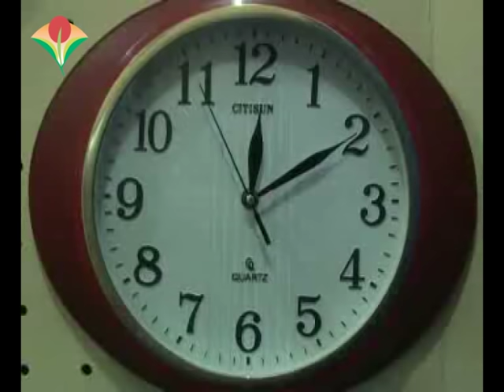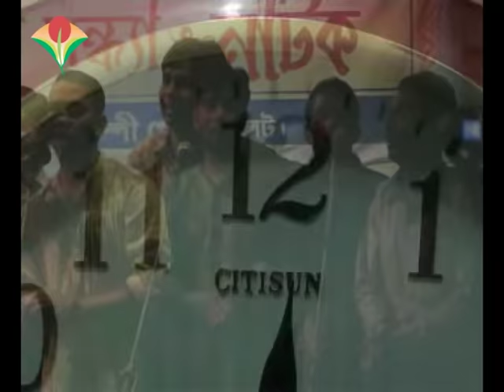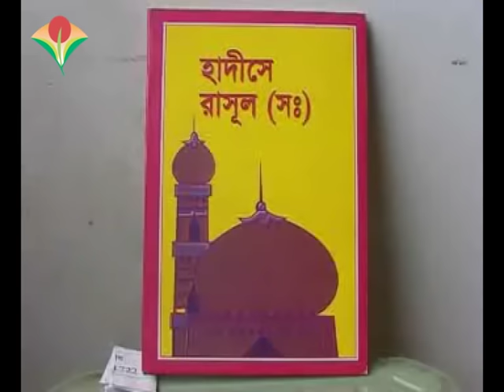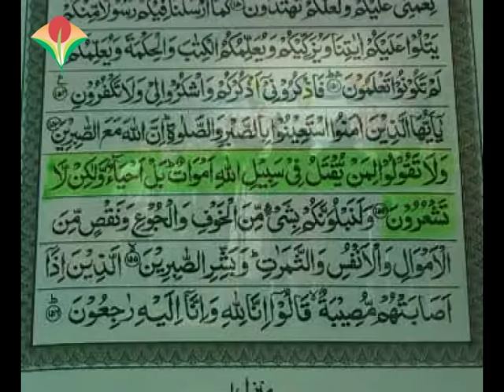স্টেইজ শোতে মতিউর রহমান মল্লিকের কন্ঠে টিক টিক সেই ঘড়িটা | Tik tik sei ghorita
টিক টিক টিক টিক
কথা ও সুর-কবি মতিউর রহমান মল্লিক

স্টেইজ প্রোগ্রামে মতিউর রহমান মল্লিকের কন্ঠে টিক টিক সেই ঘড়িটা | Tik tik sei ghorita by Motiur Rahman Mollik

জীবন ঘড়ি
মতিউর রহমান মল্লিক